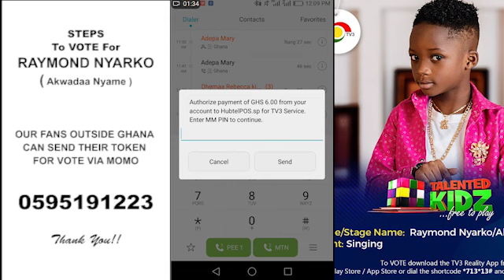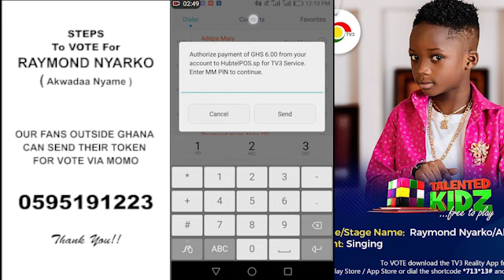VOTING PROCESS FOR Akwadaa Nyame On Tv3 Talented Kidz season 12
How to vote for RAYMOND NYARKO On TV3 talented Kidz